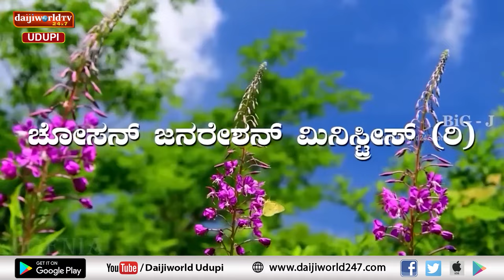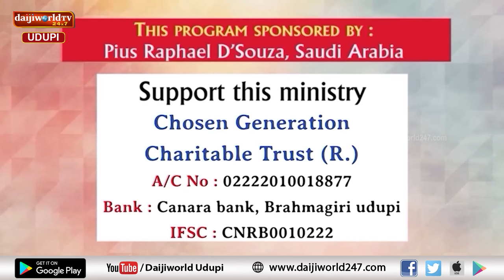Bidugadeya Sandesha | Message by Ps. Peter Quadros | 18.11.2023